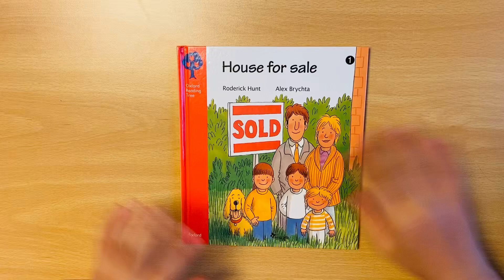Oxford reading tree 🌳 House for sale 🦮 (Isabel👒)